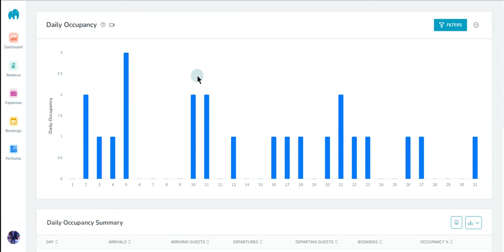Daily Occupancy Report